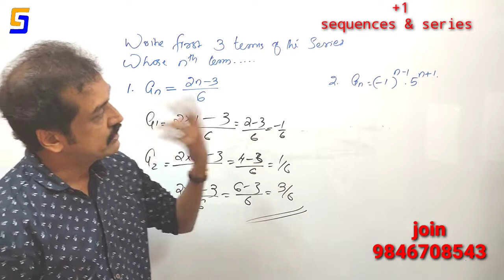+1...Maths /focus area revision / sequences and series part 1/ അടിപൊളി 👌